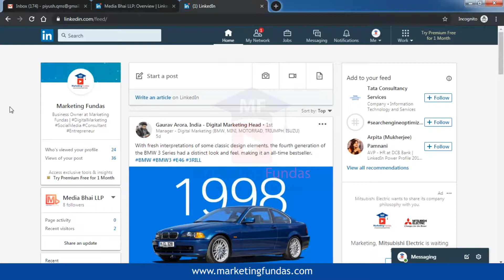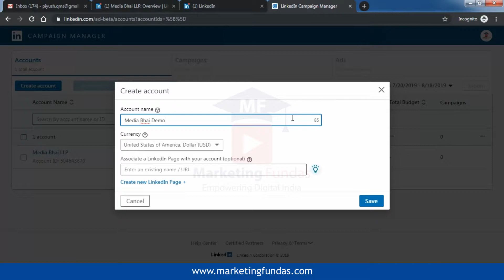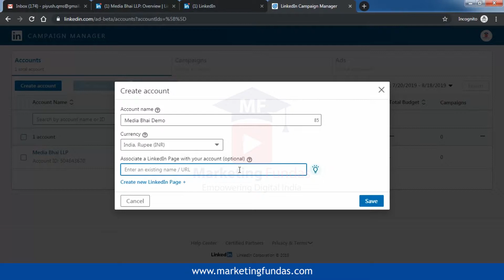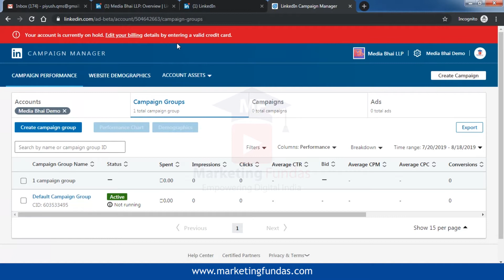How To Setup LinkedIn Campaign Manager Account | LinkedIn Commercial Advertisement 2019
How to create LinkedIn campaign manager account and start LinkedIn advertising today. Learn how to setup campaign manager account in LinkedIn 2019 full tutorial in Hindi. LinkedIn advertising ads 2019.